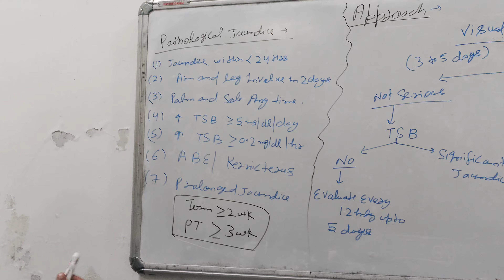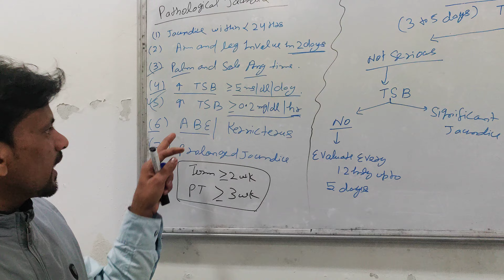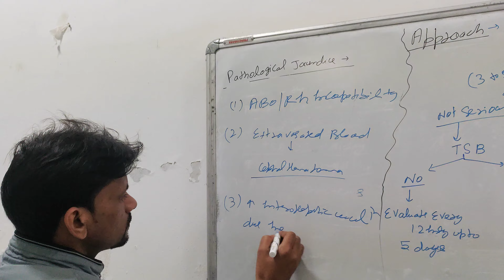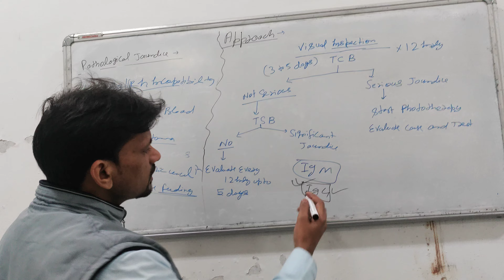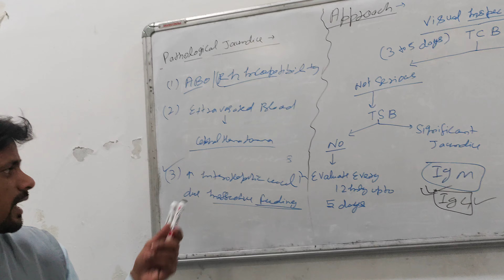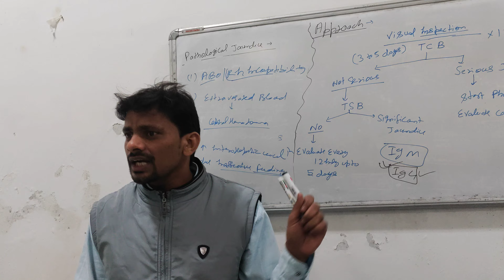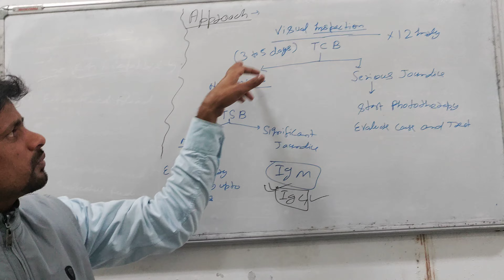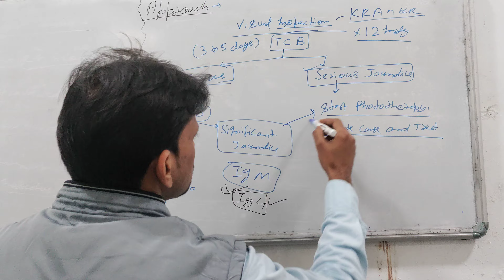neonatal jaundice a case presentation part 2